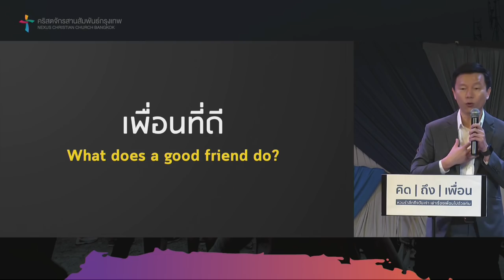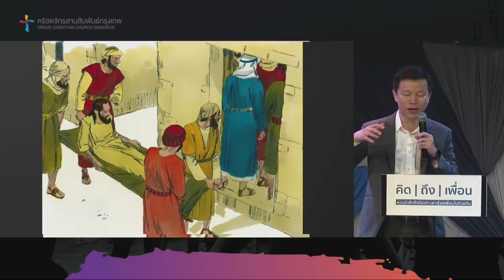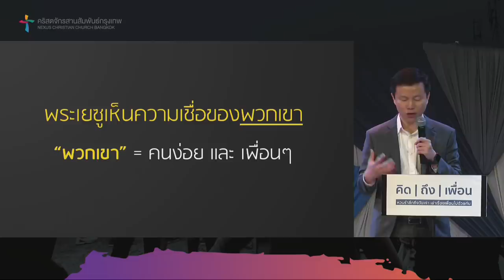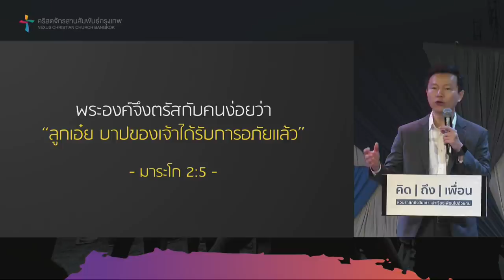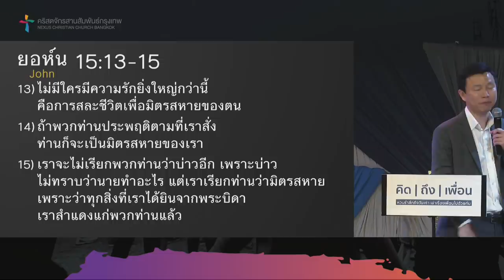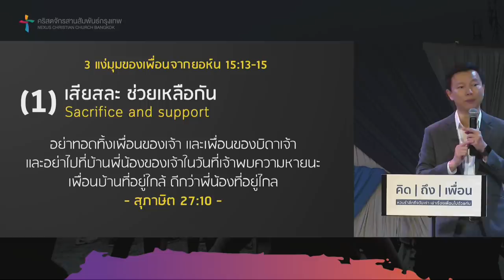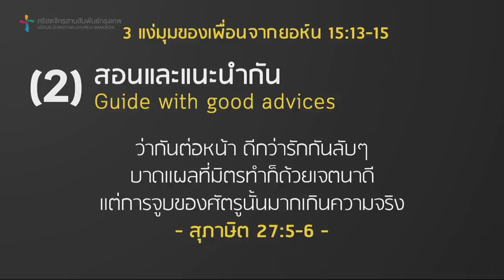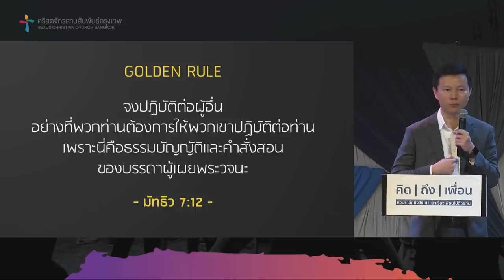คำเทศนา เพื่อนที่ดี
ชีวิตหนึ่งจะมีเพื่อนดีๆ ได้สักกี่คน? แน่นอนว่าทุกคนต้องการมีเพื่อนที่ดีมากมายอยู่เคียงข้าง แต่มันจะเป็นเช่นนั้นได้ ก็ต่อเมื่อคุณเองคือเพื่อนที่ดีของคนเหล่านั้นด้วยเช่นกัน

หัวข้อคำเทศนา: เพื่อนที่ดี
จากพระธรรม มาระโก 2:1-12 และยอห์น 15:13-15